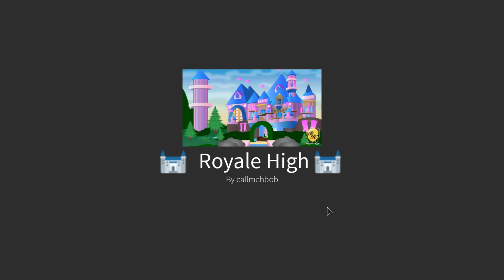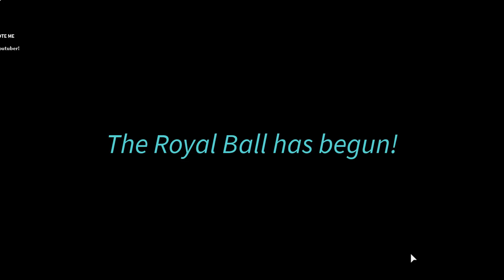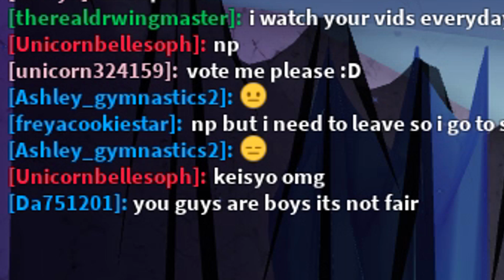If Boys Overtook Roblox!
It's time for boys to take over Royale High in Roblox. Keisyo dresses up as a boy and we make things funny together.